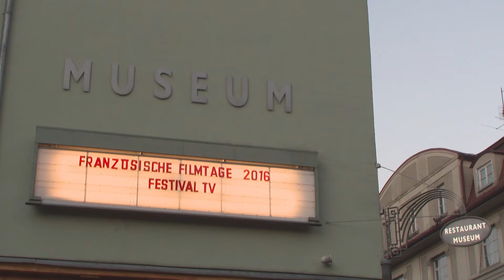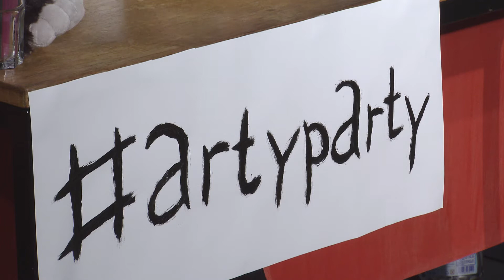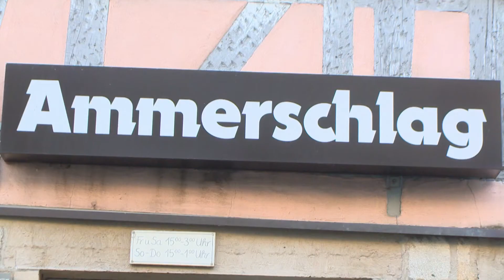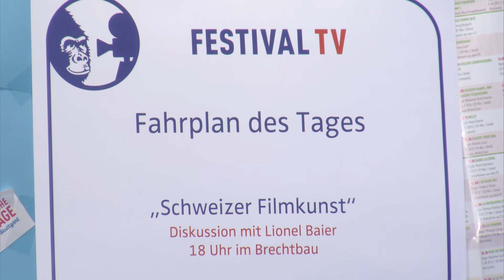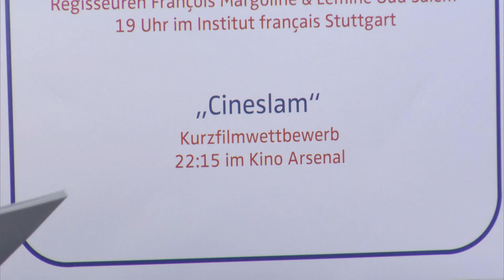Studio-Sendung 5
Sophie Reine im Studio mit ihrem Film "Cigarettes et chocolat chaud". Außerdem heiße Schokolade, Daniel Cohn-Bendit zur Jugend von heute und dem besten FIlm aller Zeiten und Poetry Slammer Till Kerner.